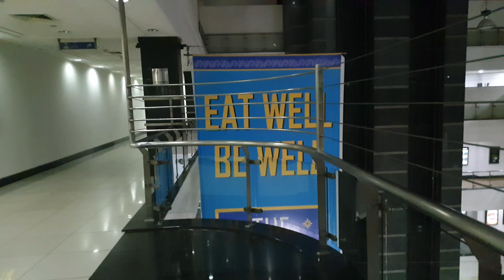Episode 18 :bhool Bhulaiya 3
1 - creed 2

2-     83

3 -     soorma

4  -       southpaw

5 -    kaun Pravin tambe

Ruke nahi hai bas chlra hai sb

Ankho ke neeche kala ghera bn ra hai bs
Raato ke neend gayab hogye sapna ret ke tarah bhte hue dekh

Or jindagi khti sale abhi thodi takleef or dekh